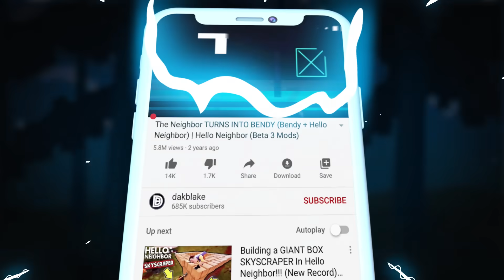Throwing The Neighbor INTO A SHARK PIT!!! | Hello Neighbor Gameplay (Mods)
DID….WE….GO….TOO….FAR???

What’s up MA DUDES! How is it going today? Today we are going to be playing Hello Neighbor by throwing the Neighbor INTO A SHARK PIT!!! We are playing the game SO different today as we try to prank the neighbor and test the limits of what can happen in the game! Today we are adding sharks to Hello Neighbor and not the robotic sharks…real sharks!!! We are playing the game in our own unique way creating funny moments as we roleplay as the characters like it is Hello Neighbor in Real Life!!! Join me on this adventure to mess with the neighbor and have fun as we wait for Hello Neighbor 2! Let’s try to prank the Neighbor and throw him INTO A SHARK PIT!!! Enjoy.